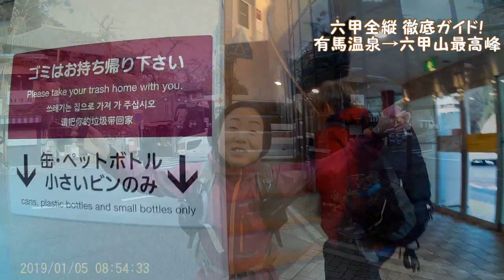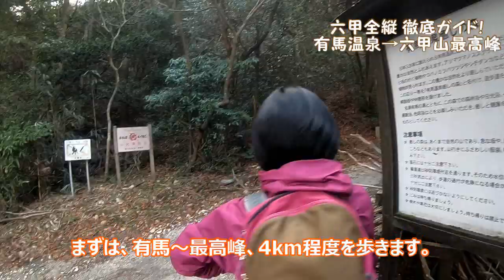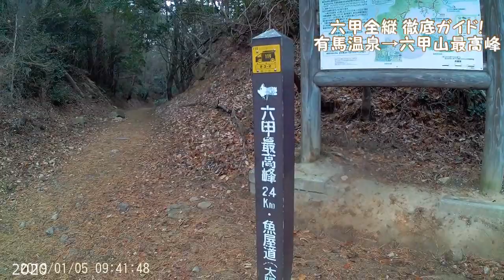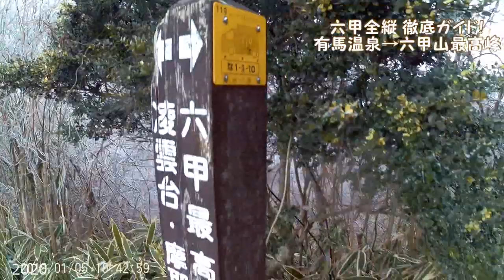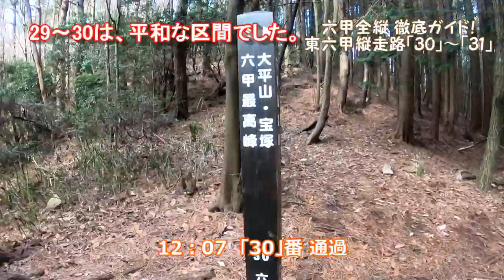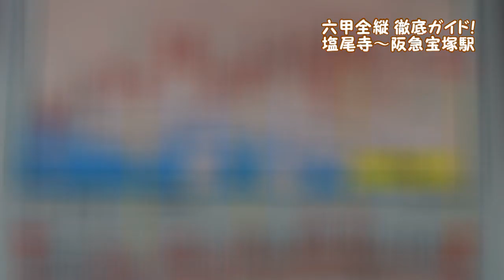六甲全山縦走 徹底ガイド【#4 補足編 有馬～宝塚】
六甲全山縦走 徹底ガイド、補足編、第四弾です！

前回、すっかり暗くなってしまった、東六甲縦走路。
全縦の雰囲気が出た動画になったものの、
「真っ暗で、声しか入ってないやん！」という、未公開映像も多数あり。

やはり、もう少し詳細にご案内したいという思いがあり、
全縦から3日後の、2020年1月5日(日)、
追加撮影に行ってまいりました。

エスケープルートとしても定番（？）の、
最高峰から有馬へのルートのご案内も兼ねて、
有馬温泉バスターミナルスタート、最高峰経由で前回の地点まで戻り、
阪急宝塚駅までの道のりを撮影しました。

わずか3日後とは思えない天候と気温、景色の変化。
行くたびに違う表情を見せてくれる、六甲山。
思いもよらなかった見事な樹氷の風景に、目を奪われました。

尚、動画の最中に少し触れている、
ガーデンテラスからのロープウェーは、2020年1月14日（火）から3月下旬まで、入れ替えのため運休されているそうです。

計画の際は、最新の情報の確認を、よろしくお願いいたします！

それでは、今回の動画も、お楽しみいただけましたら幸いです。